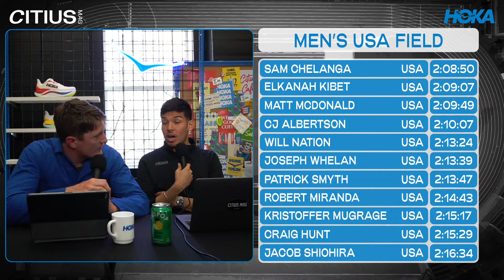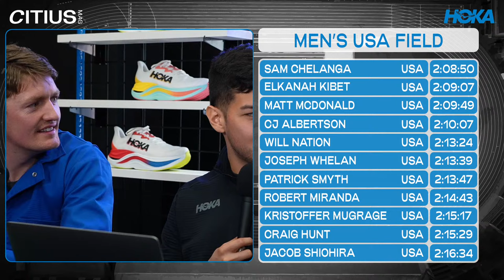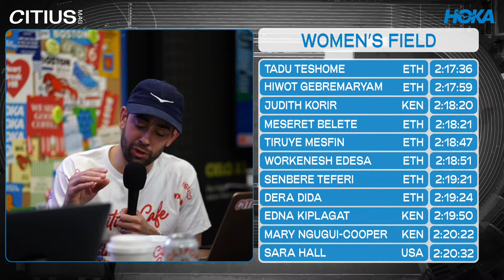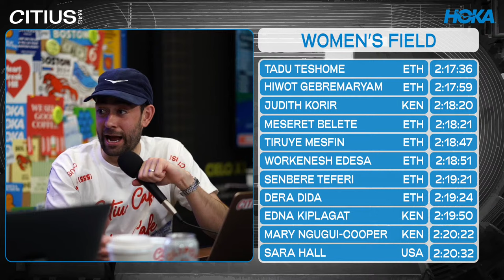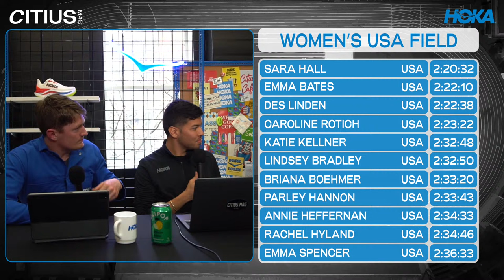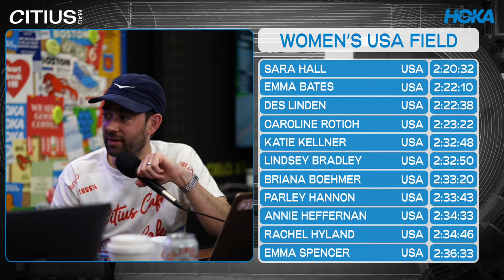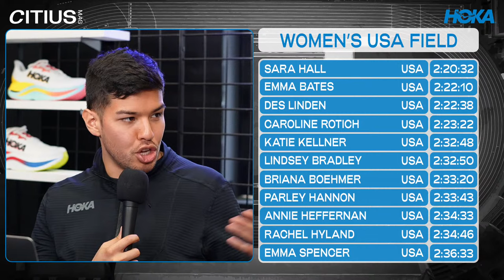Boston Marathon 2024: Live Pre-Race Show! (Presented by HOKA)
Chris Chavez, Kyle Merber and Eric Jenkins will preview all of the top athletes and storylines to watch for the men's and women's elite races at the 2024 Boston Marathon.

Evans Chebet, Hellen Obiri, Emma Bates, Sharon Lokedi, Zouhair Talbi, Gabriel Geay, Des Linden, CJ Albertson, Jenny Simpson, Sara Hall are among the notable stars competing at the historic race.

We will also share our picks at the end of the show.

HOW TO WATCH THE RACE ON TV:  All the Marathon Monday action gets underway on April 15th with pro races beginning at 9 a.m. The professional men’s field starts at 9:37 am E.T. and the pro women at 9:47 am E.T.  Locally, the race will be viewable live on TV or online at WCVB-5. If you’re not in Massachusetts, the race will be shown live on ESPN2 with coverage beginning at 8:30 am E.T.

PRESENTED BY HOKA – After the success of the CITIUS Cafe down in Orlando, we’re back partnering with HOKA to bring you an awesome weekend of events and coverage for all the marathon fans both coming to town and watching from home.  Their new HOKA Skyward X (their latest and biggest super trainer) is coming very soon.